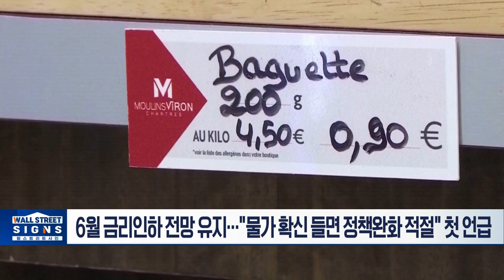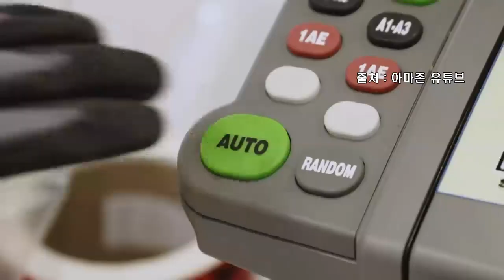ECB 기준금리 4.50% 동결... 6월 금리인하 가능성 시사 / 美 3월 생산자물가 0.2%↑... 인플레 경계심 완화 | Market Signal (20240412)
▶ ECB 기준금리 4.50% 동결…6월 금리인하 가능성 시사
- 6월 금리인하 전망 유지... "물가 확신 들면 정책완화 적절" 첫 언급

▶ 美 3월 생산자물가 0.2%↑... 인플레 경계심 완화
- 3월 생산자물가지수 시장 예상치 부합... 시장 안도
- PPI, 천연가스 가격 하락으로 인한 에너지 물가 둔화로 선방

▶ 아마존CEO "AI모델·앱·AI칩 개발 집중... 수익창출까진 시간 필요"
- 앤디 제시 “AI가 회사에 수백억 달러 수익 견인할 것”
- 아마존, AI모델·애플리케이션·칩 개발에 집중
- ‘앤스로픽’에 40억 달러 투자... ’트레이니엄2’ AI 칩 공개 하기도
- ‘프로젝트 카이퍼’ ‘프라임 비디오’ 등 주목할 사업多

▶ TSMC, 美 파격지원에 공장 3곳 추가 검토
- TSMC, 애리조나주 공장 부지 1100에이커... 공장 6개 건설 가능 규모
- 이달 말, 4나노 기술 이용해 4000장 웨이퍼 시험 생산
- 미국내 공장 건설 및 생산 동시 진행... ’투트랙’ 전략 본격화

▶ JP모건 “이더리움 현물 ETF 5월 승인 가능성 50% 이하”
- SEC, 5월 23일까지 ETH 현물 ETF 신청 최종 결정
- JP모건 “SEC, ETH ETF 소송 패소 후 결국 승인할 것”
- 이더리움 스테이킹 집중도↓... 증권 분류 가능성 낮아져